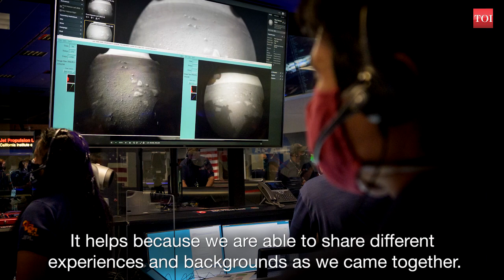Mars 2020: Diversity helps innovation at NASA, says Swati Mohan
She was the person coordinating the whole show which we all saw during the successful landing of the Perseverance Rover in Mars. Swati Mohan, the guidance navigation & control lead for Mars 2020 at NASA spoke to the Times of India on how diversity is leading innovation at NASA.